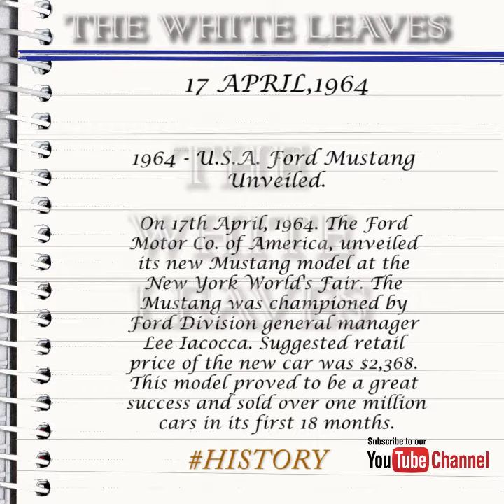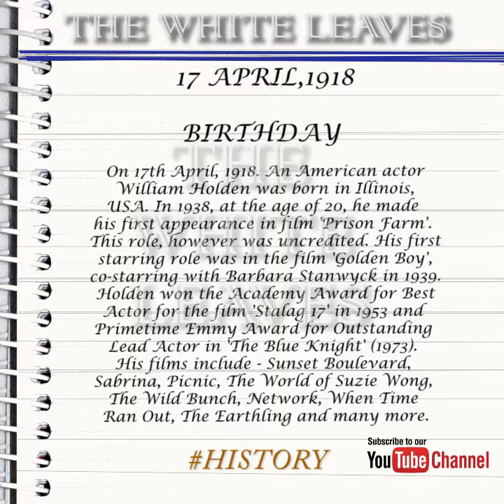Apr 17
Let's take a look at some of the interesting events that occurred on 17th of April.